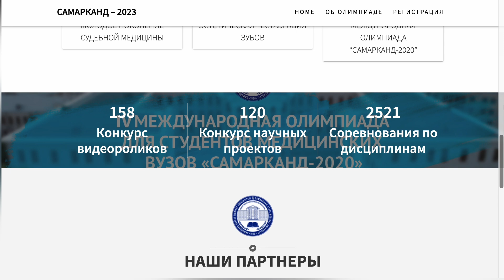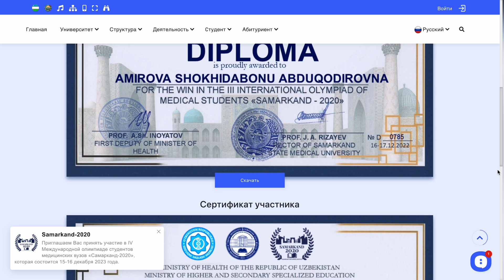Загрузка дипломов и сертификатов участников Олимпиады «Самарканд–2020»